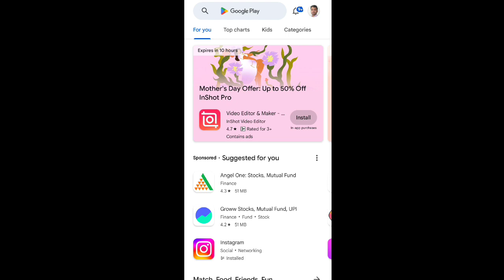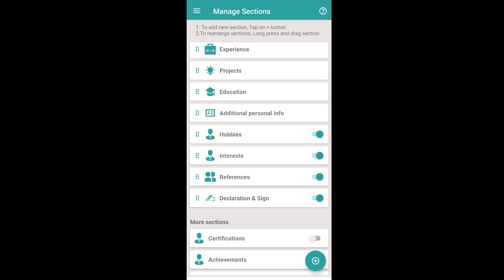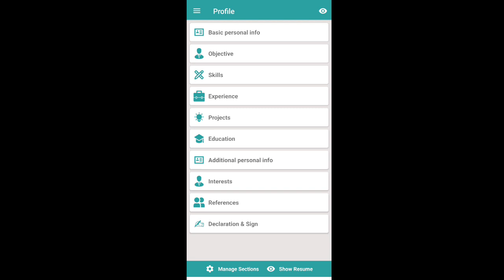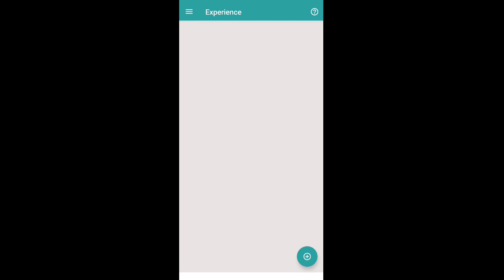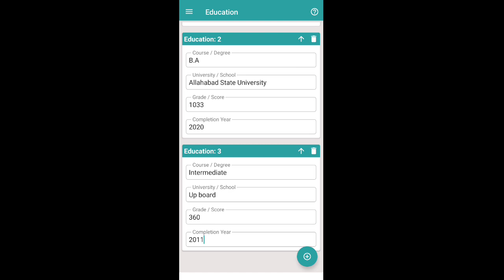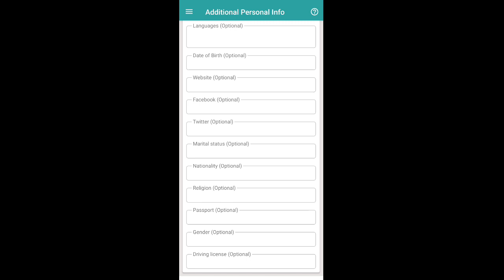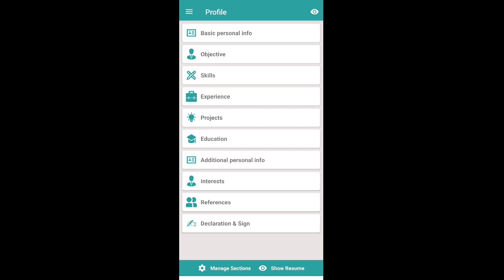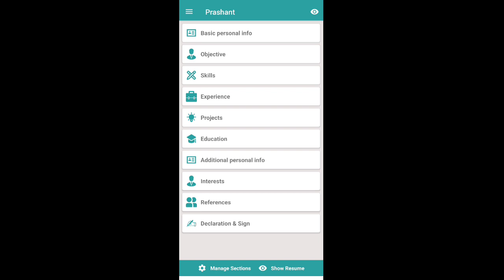Resume kaise banaye mobile se l mobile se resume kaise banaye l how to create resume l Arth City